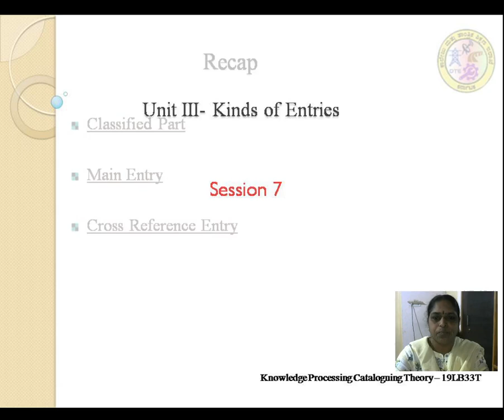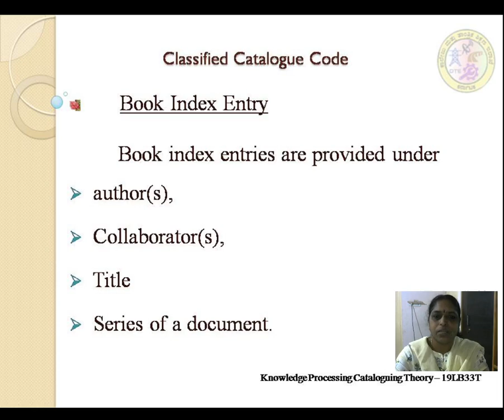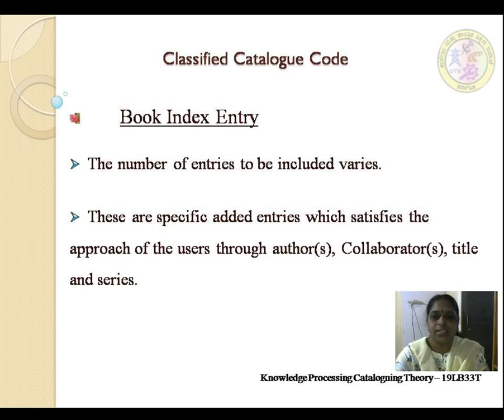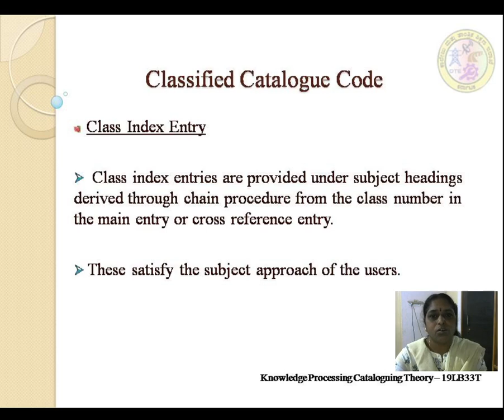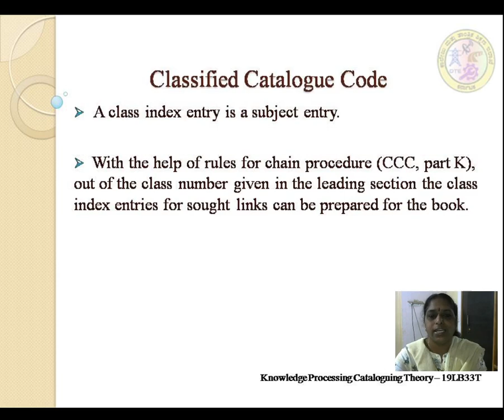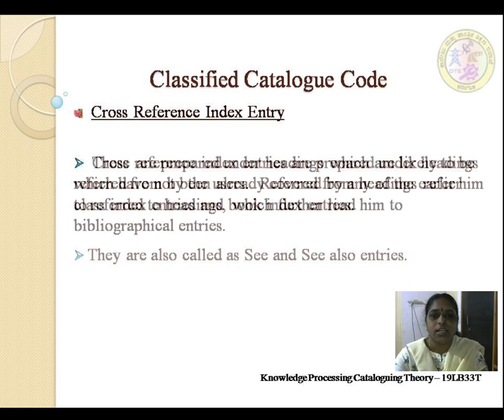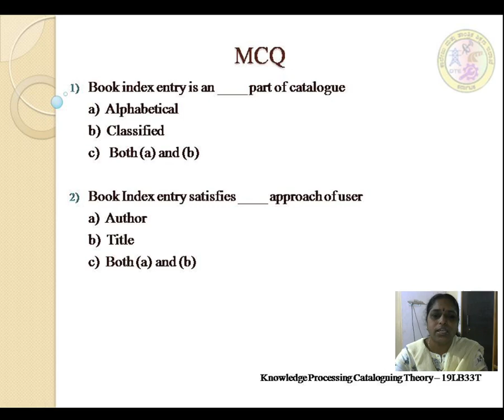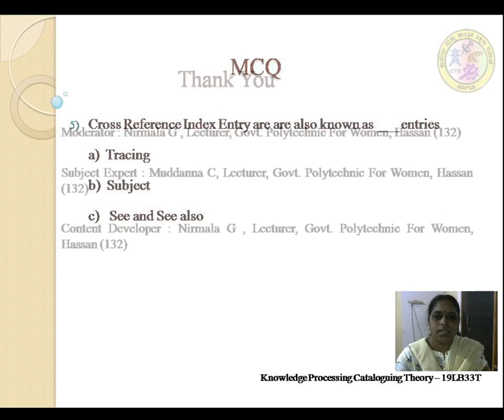LIS 19LB33T U3 S7 VI